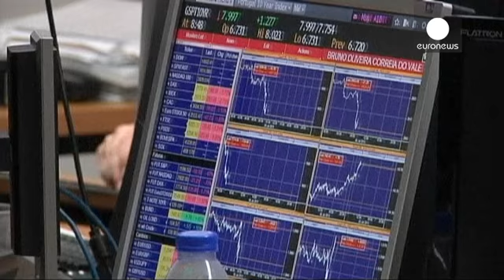Fermeture des marchés européens : 18.11.2013 - markets